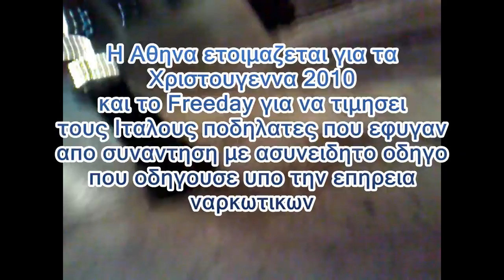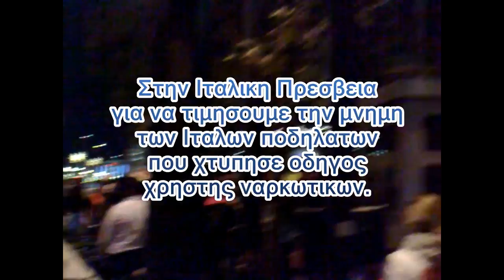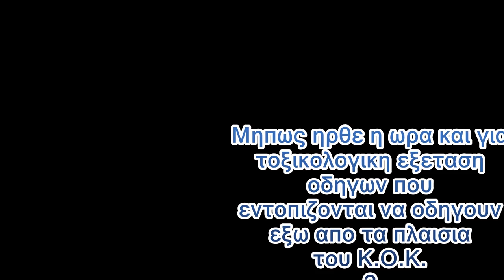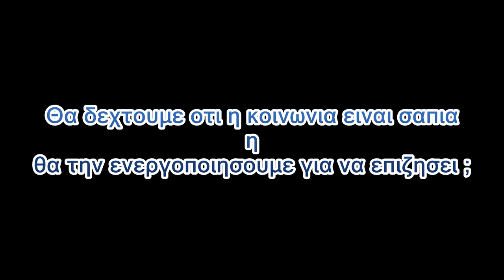Italian Embassy Freeday με τους freeday ποδηλάτες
Η ανακοίνωση:
"Πριν λιγες μερες , στην Νοτια Ιταλια , συνεβη κατι τραγικο.
Μια παρεα ποδηλατες που βολταραν
παρασυρθηκε απο διερχομενο με υπερβολικη ταχυτητα
αυτοκινητο προκαλωντας τον τραυματισμο 12 εξ'αυτων.

...Επτα απο τους ποδηλατες πεθαναν ακαριαια.
Ενας απο αυτους πεθανε κατα την μεταφορα στο νοσοκομειο.
Τεσσερεις τραυματιστηκαν σε κρισιμη κατασταση.

Την παρασκευη λοιπον θα κανουμε ενα περασμα και μια μικρη σταση
απο την Ιταλικη πρεσβεια , ωστε να τηρησουμε ενος λεπτου σιγη
και να αφησουμε ενα κερακι.
Το περασμα μας θα ειναι πολυ συντομο για να μην δημιουργησουμε
προβλημα στην κυκλοφορια.
Οσοι το επιθυμουν , μπορουν να συμμετεχουν τιμωντας τους με τον
τροπο τους."